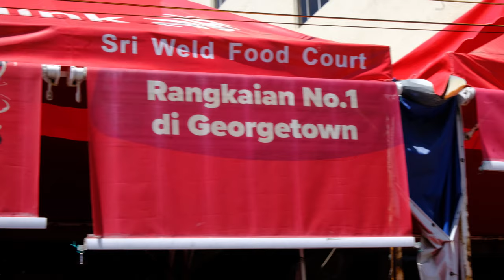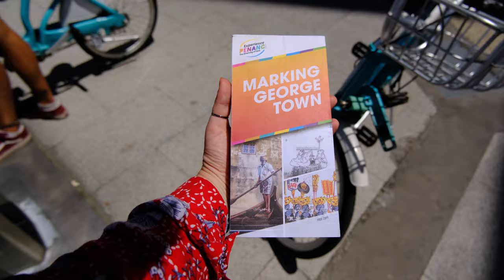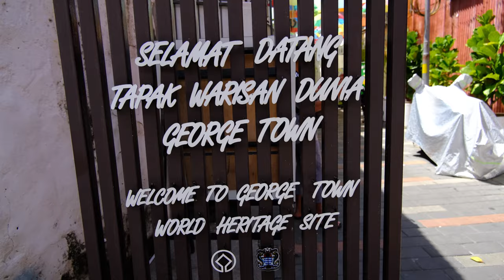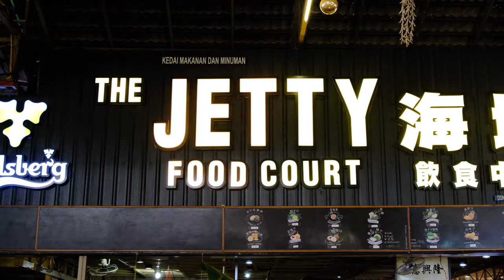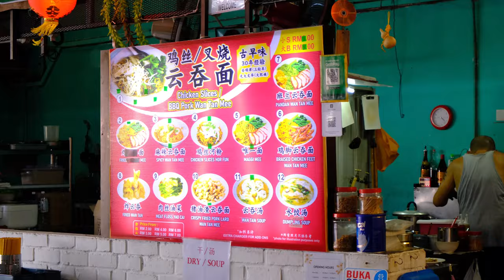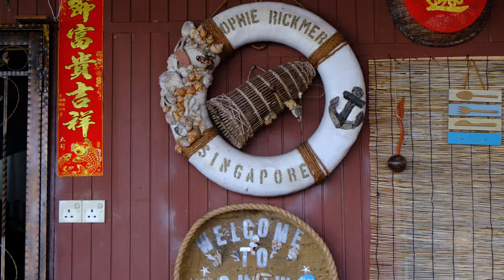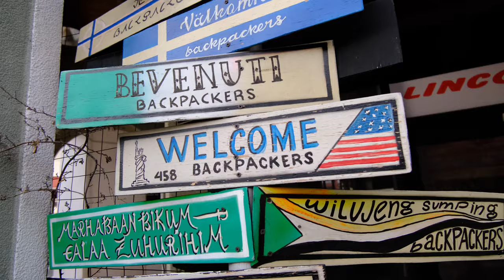The Heart Of MALAYSIA'S Street Art & Food: Penang, Georgetown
Today we are going on a self-guided walking (and cycling) tour around the George Town area. The streets look so bright and colourful, and from the street art to the street food we can't wait to get out, see what we find and of course find some delicious treats along the way

Vlog No.75:  12th June 2022